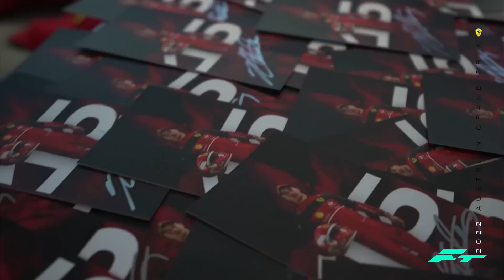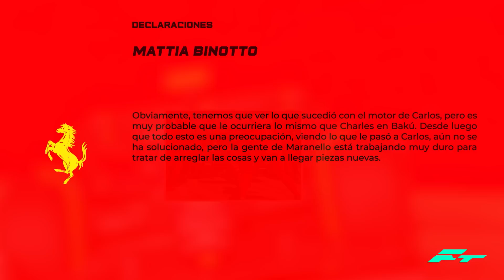FERRARI VUELVE a PENALIZAR y se ESTRENA... ¿¿su MOTOR REVOLUCIONADO con NUEVO ERS??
FERRARI VOLVERÁ a PENALIZAR y se ESTRENA... ¿¿su MOTOR REVOLUCIONADO con NUEVO ERS?? F1 FORMULA 1 F1 2022